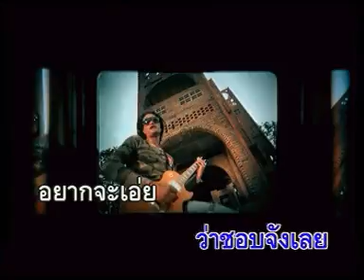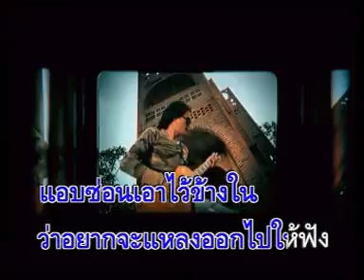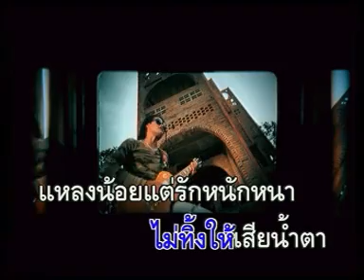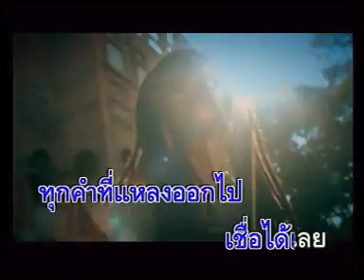เพลง ไม่หล่อปแต่รักจริง วงมอร์แกนmorgan -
ร่วมให้กำลังใจและติดตามผลงานของเราผ่านช่องทางเหล่านี้